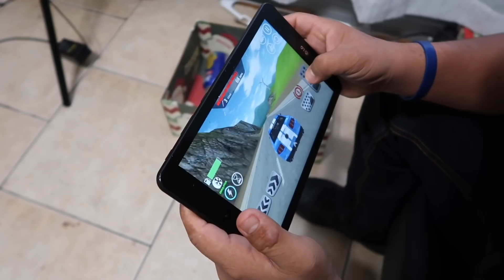My COUSIN REACTS To My TRUCK